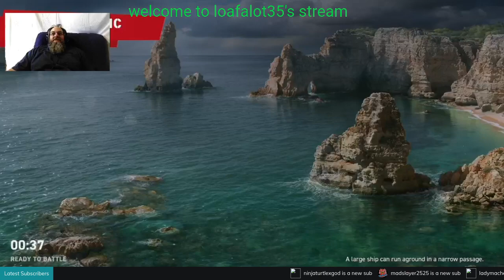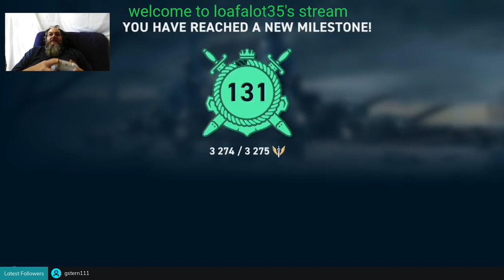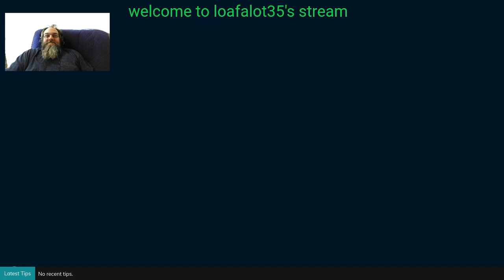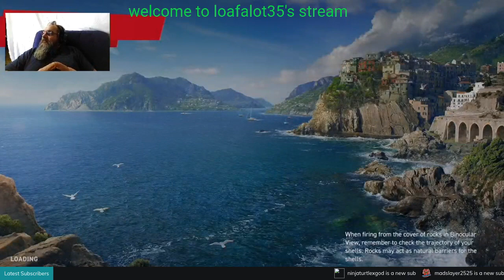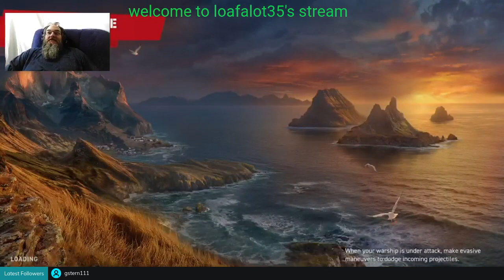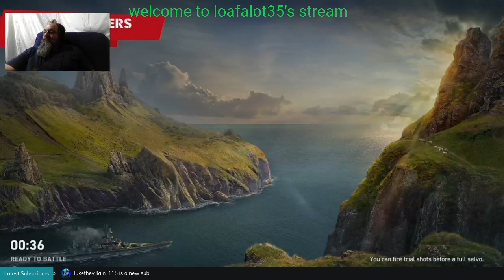wednesday warships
just playin with friends, jokin and havin fun -- Watch live